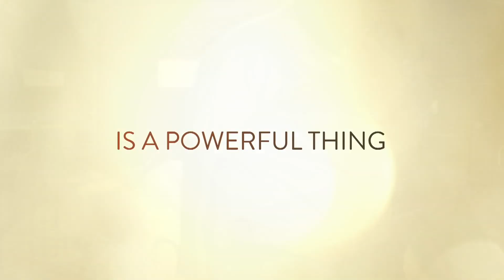This Is Us S04 E04 Trailer | 'Flip A Coin' | Rotten Tomatoes TV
Check out the new This Is Us Season 4 Episode 3 Trailer starring Phylicia Rashad!

US Air Date: October 15, 2019
Starring: Milo Ventimiglia, Mandy Moore, Sterling K. Brown
Network: NBC
Synopsis: Kevin reflects on his past. Rebecca visits Randall at college. Beth's mom comes to visit. Kate and Toby share new experiences with Baby Jack.